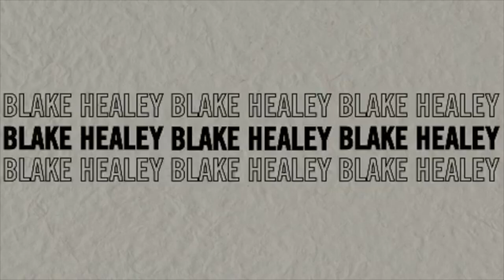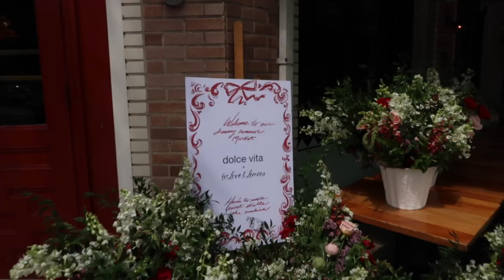VLOGG Dolce Vita | Final Wedding dress fitting | Custom Wedding rings | Boys run the OC Marathon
Hey Besties!!! Hope you love this weekly Vlogg!!!

Amazon Storefront: